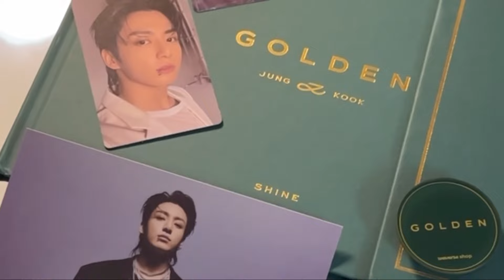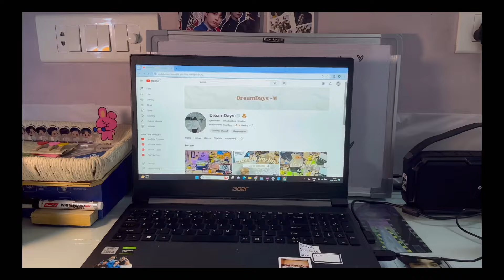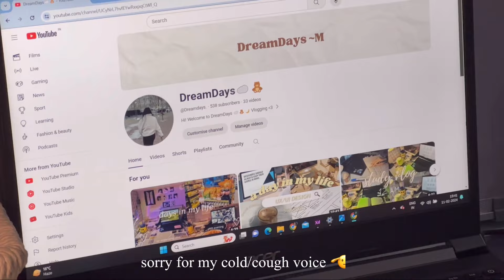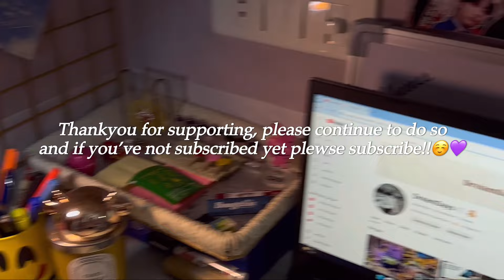Life Lately Vlog (January Recap) 🎀🍿|| Aesthetic Vlog || Life in India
Hi guys!

~thankyou for watching this video, please watch other videos as well.

[watch on 1080p or 4k for better quality]

🎵 music ~